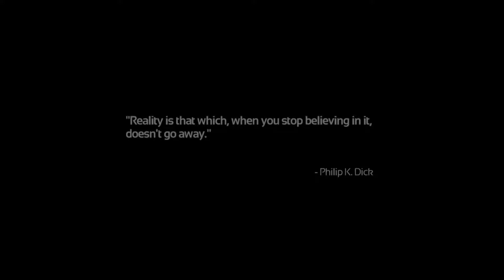Soma ep1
Making a episode playlist this is part 1 from live stream edited a little

Follow me on these sites if you like this S**t Video